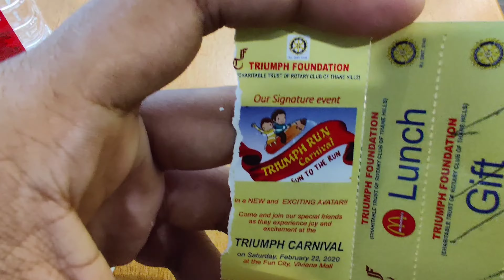Triumph Carnival | Rotary club of Thane Hills | Rotaract club | Vlog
Vlogging channel
Hello everyone

If you want me to cover anything so do let me know in Comment section